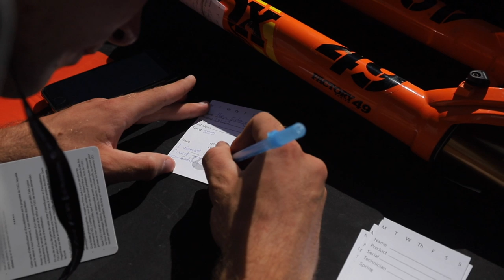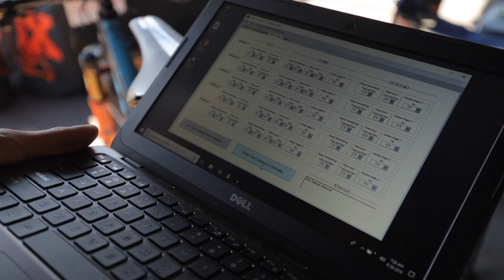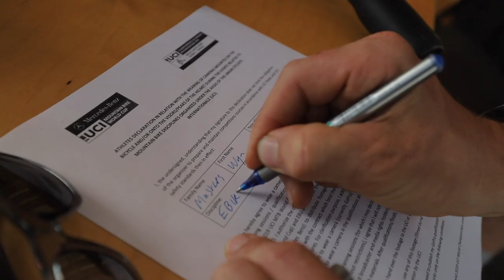DIALED: Episode #40 - E-BIKE WORLD CHAMPS - Mont-Sainte-Anne, Canada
The Super Bowl of mountain biking is here and we couldn’t be more excited! The 2019 UCI World Championships is back at Mont Saint Anne, Quebec and history has already been made with the first ever E-Bike World Champs race. @fox Factory rider @wynmasters and Canadian mtb legend @ahestler checked out what all the buzz was about. Day 1 is also track walk and a big service day for the DIALED crew.